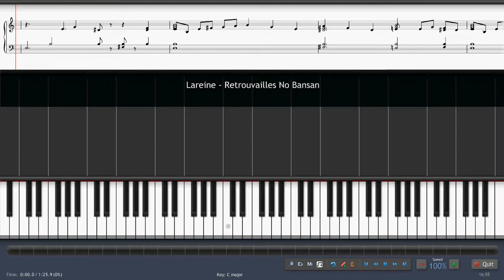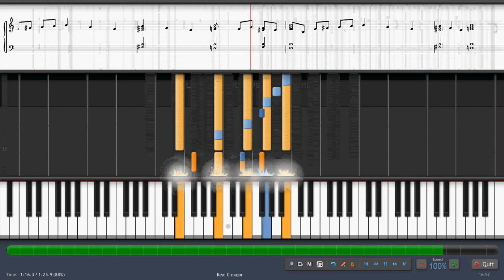LAREINE – Retrouvailles no Bansan (Piano/Synthesia)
How to play "Retrouvailles no Bansan" by Lareine on piano.
Check the playlist to see the Jrock/pop/visual kei piano tutorials.

I don't monetize with this YouTube Channel, but if you liked this video you can support me donating through PayPal here: